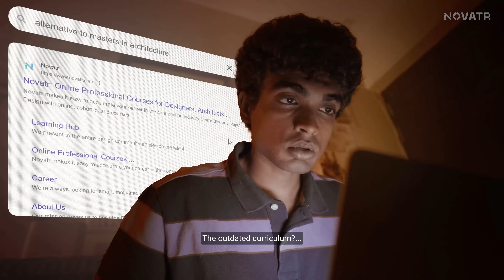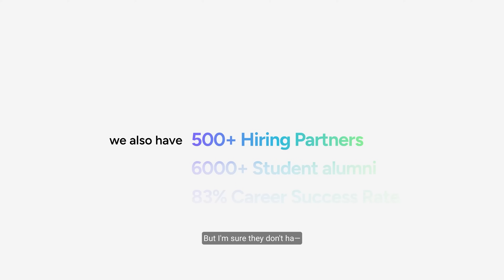The New-Age Master’s is Here. Skip the Traditional Degree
*Rethinking a Master’s? You’re not alone.*

A traditional degree can cost you years and lakhs, without guaranteeing real-world skills or global exposure. At Novatr, we offer a smarter path forward.
Our industry-led programs in BIM are designed to:
👉Teach you cutting-edge tools
👉Help you build a global portfolio
👉Connect you with mentors from top firms
👉Prepare you for high-paying AEC roles

Learn what the industry wants, and get there faster.